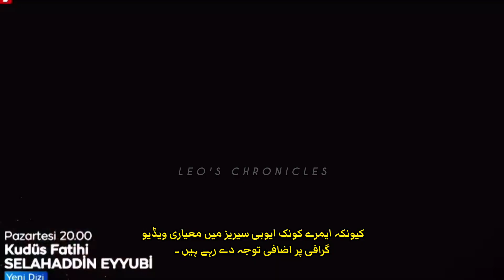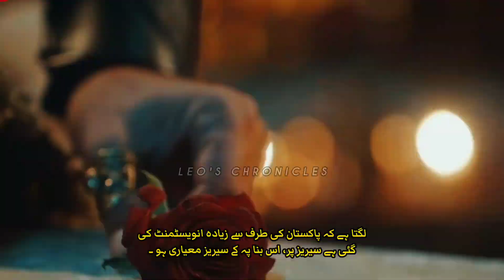Pakistani Actors in Selahaddin Eyyubi? A Closer Look at the Speculations | Leo's Chronicles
Embark on an epic journey with "Selahaddin Eyyubi," where history, drama, and cinematic brilliance converge to create a series like never before. In this exclusive sneak peek, we delve into the heart of the production, witnessing the meticulous effort put in by the dedicated team. The trailers promise riveting scenes, from intense battles on riverbanks to the mysterious world of Hashashin assassins.

Casting discussions have stirred curiosity, particularly with the lead actor, Ugur Gunes, raising eyebrows. Did Emre Konuk face challenges in the casting process, or is Ugur Gunes the unexpected gem of SelahaddinEyyubi ? The debate between Ali Ersan Duru and Ugur Gunes adds another layer of anticipation.

Notably, the series doesn't shy away from cross-cultural exploration. Turkish and Syro-Arab aesthetics seamlessly blend, evident in the costumes, makeup, and city sets, promising an authentic experience. The question looms: Will this fusion elevate the series to new heights or introduce a refreshing twist to the historical narrative?

Adding to the intrigue is the speculation surrounding Pakistani actors. While their absence in the initial cast raises questions, whispers suggest they might make a grand entrance after a few episodes. Confirmed names like Humayun Saeed and Adnan Siddiqui add an exciting element, fueling anticipation for January and the possibility of a second season.

In the midst of auditions and casting decisions, concerns emerge about the fate of new actors. Has the allure of established names overshadowed the potential of fresh talent? The series unfolds not just on screen but behind the scenes, echoing the sentiment that quality comes at a cost.

As the premiere looms on Monday, get ready to witness the grandeur of "Selahaddin Ayyubi." Tuesday will mark the unveiling of subtitled episodes on various websites, offering a chance for global audiences to immerse themselves in this captivating narrative. Join the crusade, as Selahaddin Ayyubi promises an unforgettable saga, blending history, drama, and the magic of cross-cultural storytelling.

Selahaddin Eyyubi teaser 1 | TRT PTV Co Production
Selahaddin Eyyubi teaser 1 lead actor
Salahuddin Ayyubi Series | Eyyubi Drama Series New Updates
Salahuddin Ayyubi Urdu | Season 1 | Episode 1
Sultan Salahuddin Ayyubi Episode 1 Urdu | Selahaddin Eyyubi 1 Tanıtım Fragmanı | PTV & TRT
Sultan Salahuddin Ayubi | Saladin | Ep 1